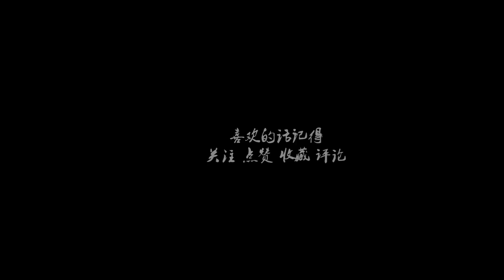你会去唐山吃烧烤吗？遇到这种事情你会出手吗？就算张伟丽也要跑